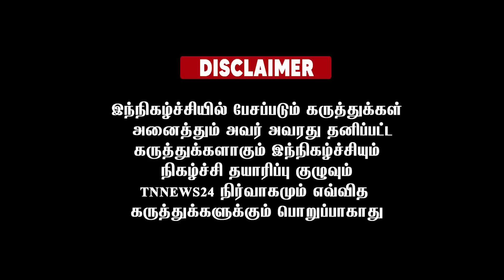எத்தனை நாள் ஓடுவீங்க... Kn நேரு எத்தனை நாள் கோச்சிங் கொடுப்பாரு பாத்துறலாம்..!